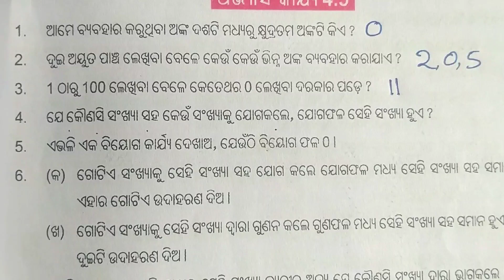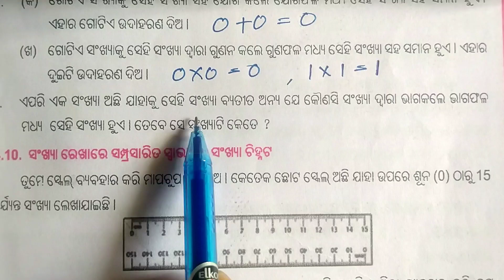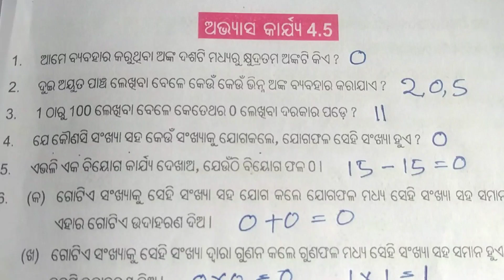class six math. ex. 4.5, odia medium //sasta sreni ganita abhyasa karya 4.5,Tunilipi's smile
odia medium class6 mathematics exercise 4.5
sasta sreni ganita abhyasa karya 4.5 by Tunilipi's smile.